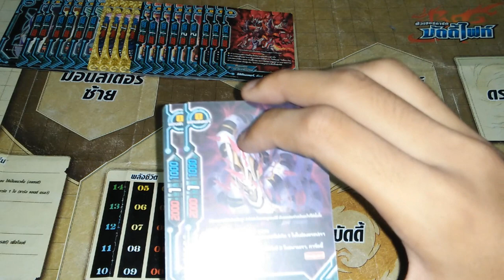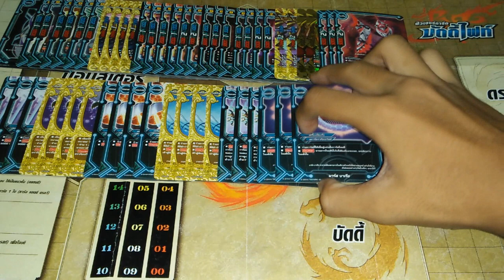แนวทางการจัดเด็ค ( buddyfight ) เด็คสตาร์ดราก้อนเวิลด์ โซดิแอค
ลิสการ์ด : D-SS02-2
                 D-BT03
                 H-BT04